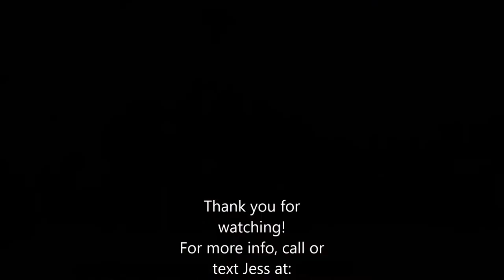Jairus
LD Jairus 2017 sorrel AQHA gelding
Barrels, cowhorse, reining, calf horse or all around prospect, the run/cow bred cross has proven to be a very successful cross of athletic and versatile horses. His sire is a proven producer of both barrel and track horses and his dam has raised us some big stopping athletes. Bred for speed and athleticism, coupled with the right kind of foundation training and body control that most anyone can appreciate, this guy is ready to go whatever dirrection you wish. He's been ridden outside the arena, around the ranch and has been lightly roped off in the branding pen.